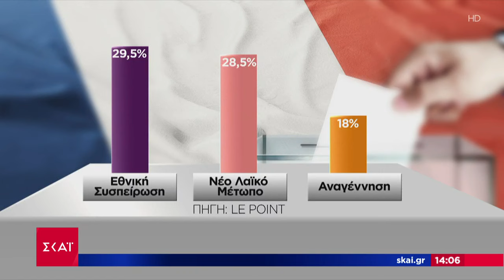Σε πολιτική δίνη η Γαλλία – Επεισόδια για την άνοδο της ακροδεξιάς – Τριγμοί στην οικονομία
Όλες οι όψεις της επικαιρότητας από τη δημοσιογραφική ομάδα του ΣΚΑΪ. Με έμφαση στο ρεπορτάζ, όλες οι εξελίξεις από την Ελλάδα και τον κόσμο με ταχύτητα και εγκυρότητα. Το πρώτο αναλυτικό δελτίο ειδήσεων της ημέρας. Με την Ντόνα Δρούτσα.